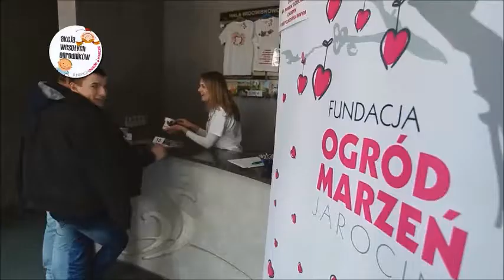Wyniki plebiscytu filmowego 2014